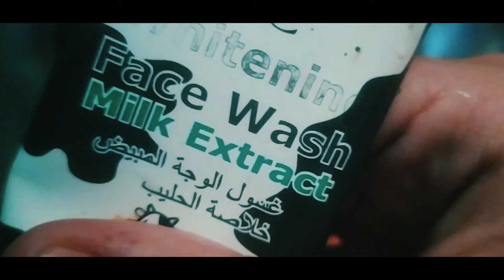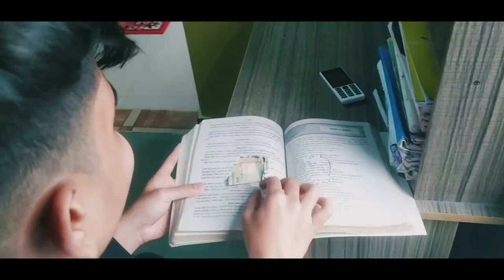Barishailla Abuls || Bangla Funny Video - 2020 || Part - 3 || NH Mubin, Wasi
⚠ This is the official you tube channel of

 👉   NH MUBIN

Thx 💝

                                  NH Mubin

⚪More stunt tutorials👇
✔1.How to learn reverse roll

✔2.How to learn time machine

✔3.How to learn side bunnyhop

✔4.How to learn reverse peg wheelie

✔5.How to learn 360° on BMX

✔6.How to learn Switchback.